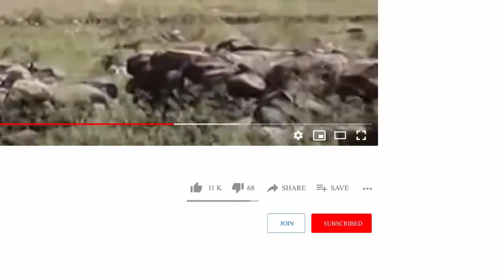oduu Hatattama: Bishooftutti namoonni 3000 ol hidhaman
Bihooftutti Namoonni 3000 ol hidhamuu, Biltsiginnaa fi EZEMA'n waliin hojjachuuf walii galan | Tigray | Tigrai TV | TMH | Ethio Forum